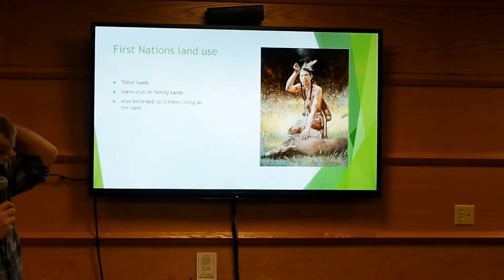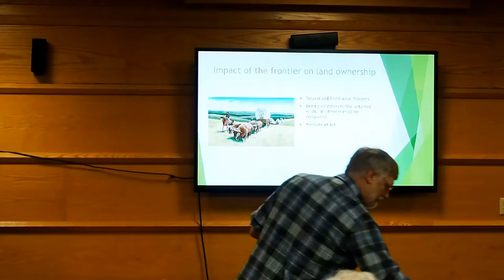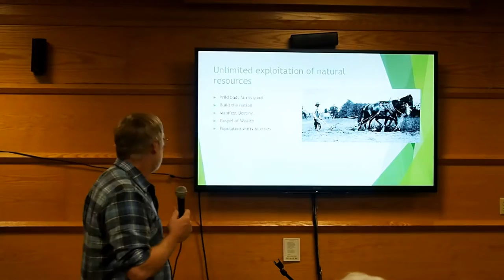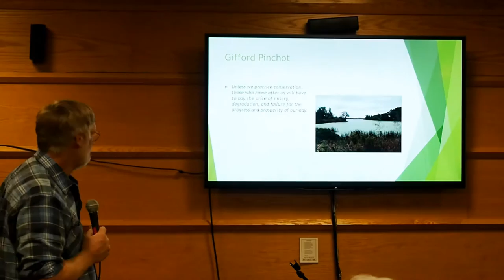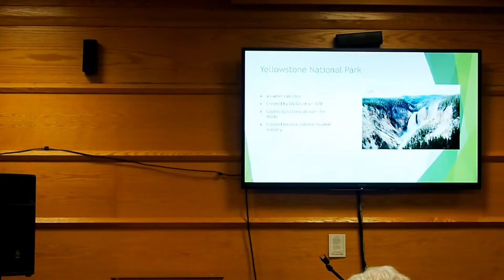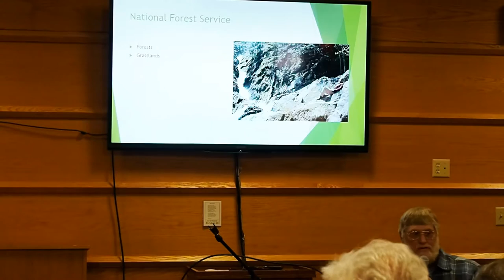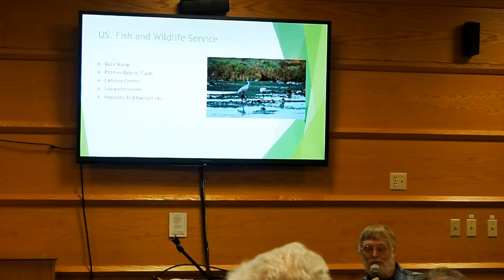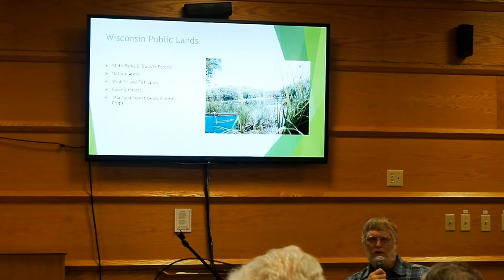Jim Swanson Speaks about Public Lands - Part 1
Jim Swanson speaks about Public Lands in the US. This talk was part of the Community Conversations series in Menomonie, WI